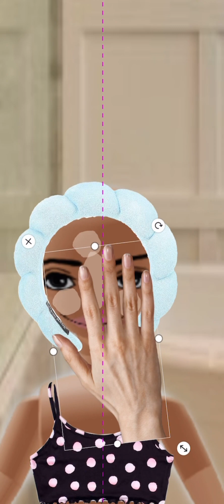Get ready with Nicole for fireworks